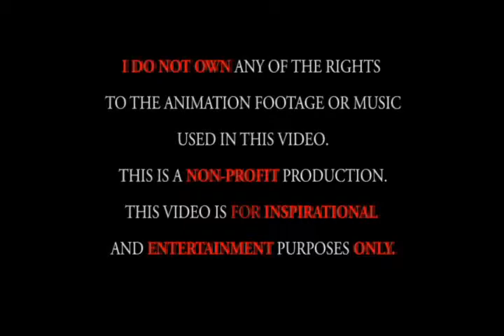Gohan vs Cell - The Battle (Spiritual Warfare Version)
This video is an analogy of the intense trials I've faced this year. I take care of my grandmother and it's been trying...amongst other issue as well.

This video is a sort of parable that came to me one day when I was at the gym. No matter how bleak things look, no matter how hard things get, no matter how tired I get or how weak I feel...I can do all things through He (Christ) who strengthens me. The same goes for you, the viewer.

When I got the idea for this piece, the Lord reminded me that He always sends help. Whether it be through the Holy Spirit, friends, family, or all of the above. Ultimately, in order to attain the victory we already have, we CANNOT give up. Some of you may find this ridiculous or too deep since it's a "cartoon depiction" of serious things, but whatever. If I am being too deep for you, then maybe you're just not deep enough lol.

In any case, ENJOY THIS FOR THE PIECE OF ART that it is, nontheless.

The song I chose is "My Last Breath" by Evanescense. When she sings, "Holding My Last Breath..." to me it's saying that regardless of what happens, I will hold on, I will not die.

Reference guide (for the parable's sake and Dragonball Z enthusiasts):

Goku = Jesus/Holy Spirit

Gohan = You or I

Cell = Satan/Demons/Any terrible situation, circumstance, or mountain

Other Z Fighters = Friends, Family, etc.